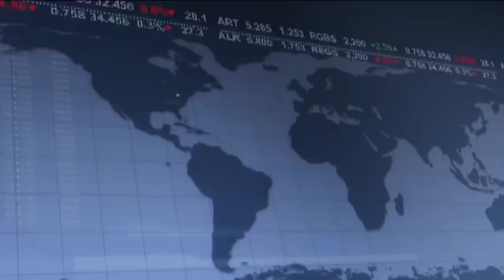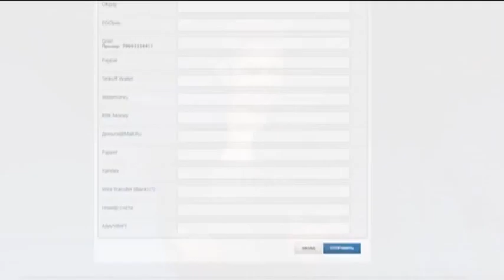ARG ARMENIA WT Обновленная версия!